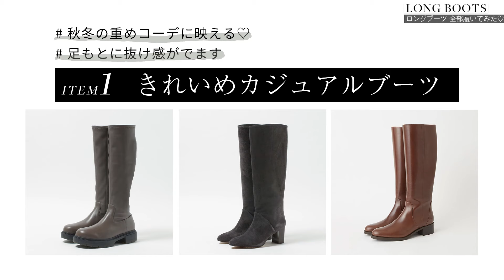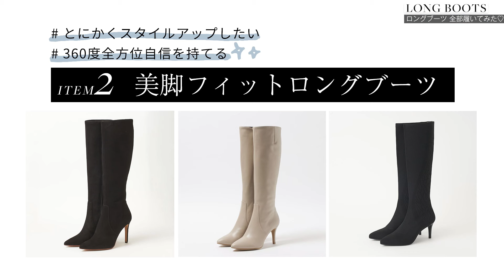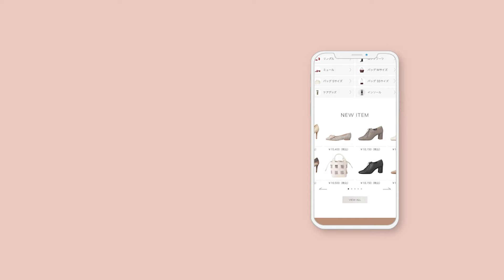【ロングブーツLOOK BOOK】DIANA大注目のロングブーツ特集💖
プレス横井がこの冬大注目のロングブーツを全部履いてみました♡

長く愛されている定番デザインや、トレンドデザインなど、いまアツい♡ロングブーツを
様々なスタイリングとともにご紹介しております♡

▼Staff 横井:166cm サイズ24.0cm着用

▼contents
0:31 【きれいめカジュアルブーツ】
0:32 ストレートシルエットロングブーツ
1:13 ストレッチロングブーツ
1:59 ジョッキーブーツ
2:42 【美脚フィットロングブーツ】
2:46 レザーフィットブーツ9cmヒール
3:37 レザーフィットブーツ7cmヒール
4:16 ニットロングブーツ
4:57 【ニーハイブーツ】
5:45 ハイヒールニーハイブーツ
6:28 【デザインロングブーツ】
6:29 ビットデザインロングブーツ
7:08 ベルトデザインロングブーツ
8:04 【定番ロングブーツ】
8:06 ルーズフィットロングブーツ
8:48 スクエアトゥロングブーツ
9:17 ストレートロングブーツ

▼商品情報🔍
①カジュアルロングブーツ
【No.1_ストレートシルエットロングブーツ】
no.MR66386
price:¥33,000
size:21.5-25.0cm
heel:6cm
color:グレーベロア

【No.2_#ストレッチロングブーツ 】
no.KW64340
price:¥26,400
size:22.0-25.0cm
heel:4cm
color:ディープトープ

【No.3_王道#ジョッキブーツ 】
no.WD64307
price:¥39,600
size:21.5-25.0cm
heel:4cm
color:ダークブラウン

②#美脚ロングブーツ
【No.1_レザー#フィットブーツ】
no.UL69234
price:¥36,300
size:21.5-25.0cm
heel:9cm
color:クロシルキー
※クロシルキーは10月中旬～下旬ごろ再入荷予定です。
※状況により入荷時期が変更になる場合がございます。

【No.2_#フィットシルエットロングブーツ】
no.G67265
price:¥38,500
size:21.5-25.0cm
heel:7cm
color:ベージュ

【No.3_#ニットロングブーツ 】
no.MR67288
price:¥36,300
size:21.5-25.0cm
heel:7cm
color:クロ

③#ニーハイブーツ
【No.1_カジュアルニーハイブーツ】
no.FA65308
price:¥39,600
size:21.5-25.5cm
heel:5cm
color:トープ

【No.2_ハイヒールニーハイブーツ】
no.MR60282
price:¥47,300
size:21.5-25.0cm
heel:10cm
color:クロベロア

④デザインブーツ
【No.1_ビットデザインロングブーツ】
no.UL67277
price:¥41,250
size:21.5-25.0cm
heel:7cm
color:トープ

【No.2_TALANTON by DIANA　細ベルト付きロングブーツ】
no.WD65913
price:¥40,700
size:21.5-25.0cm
heel:5cm

⑤定番ロングブーツ
【No.1_#ルーズフィットロングブーツ 】
no.U69253
price:¥42,350
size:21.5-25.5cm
heel:9cm

【No.2_#スクエアトゥロングブーツ 】
no.U66261
price:¥42,350
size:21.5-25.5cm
heel:6cm
color:クラシックブラウン

【No.3_TALANTON by DIANA　ストレートロングブーツ】
no.MR66931
price:¥38,500
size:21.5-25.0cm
heel:6cm
color:エクリュ